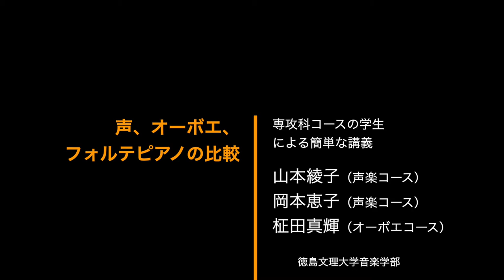声、オーボエ、フォルテピアノの比較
専攻科コースの学生による簡単な講義

山本綾子（声楽コース）
岡本恵子（声楽コース）
柾田真輝（オーボエコース）

ジュゼッペ ・マリオッティ （ピアノ）
徳島文理大学音楽学部長

徳島文理大学音楽学部
Music Faculty of the Tokushima Bunri University

A brief comparison of Voice, Oboe and Fortepiano
Students of the special music course:
Yamamoto Ayako (Voice)
Okamoto Keiko (Voice)
Masada Shinki (Oboe)

Giuseppe Mariotti, Professor of Piano, moderation and Fortepiano